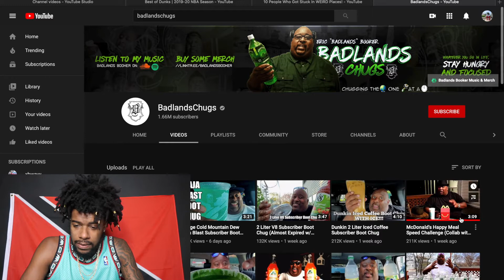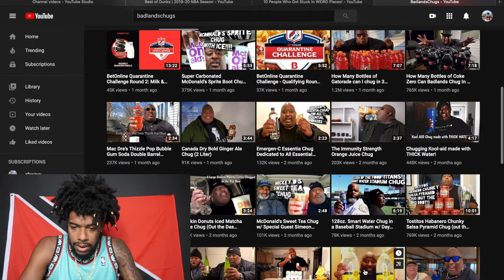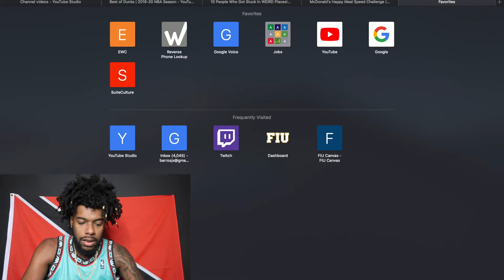BIG DUDE EATS SMALL HAPPY MEAL